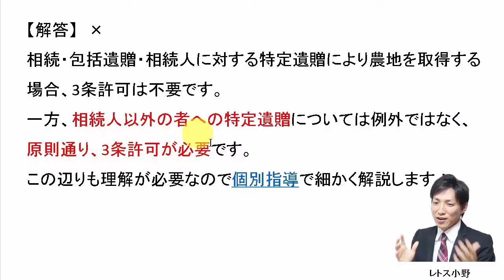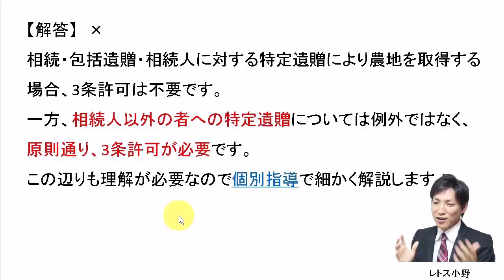【宅建過去問】12月21日の３問【レトス小野】宅建過去問解説